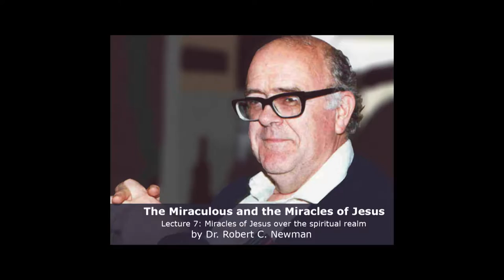Dr. Robert C. Newman, Miracles, Lecture 7, Jesus' Miracles over the Spiritual Realm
Biblical eLearning presents: Dr. Robert Newman on Miracles
Robert C. Newman is Emeritus Professor of New Testament at Biblical Theological Seminary, and Director of the Interdisciplinary Biblical Research Institute. His doctorate is in theoretical astrophysics from Cornell University, and he has a M.Div. from Faith Theological Seminary, and an S.T.M. in Old Testament from Biblical Theological Seminary. He is a past President of the Evangelical Theological Society. He has done scientific research for the U.S. Weather Bureau and the Franklin Institute. He is a fellow  of the American Scientific Affiliation and a member of the editorial board of its journal Perspectives on Science and Christian Faith, and was formerly Chairman of its Commission on Creation.  He is coauthor of Genesis One and the Origin of the Earth (Intervarsity Press, 1977, 2007), editor of The Evidence of Prophecy (IBRI, 1988), and a contributor to Youngblood, The Genesis Debate (Nelson, 1986); Kantzer and Henry, Evangelical
Press, 2000); Newman, Wiester, Moneymaker and Moneymaker, What’s Darwin Got to Do with It? (InterVarsity Press, 2000); and Brasher, Encyclopedia of Fundamentalism (Routledge, 2001). He is also author of articles in The Astrophysical Journal, Planetary
and Space Science, Perspectives on Science and Christian Faith, The Westminster Theological Journal, Grace Theological Journal, Concordia Journal, Presbyterion, The Journal of the Evangelical Theological Society, and Philosophia Christi. This video was made provided by Ted Hildebrandt and biblicalelearning.org.